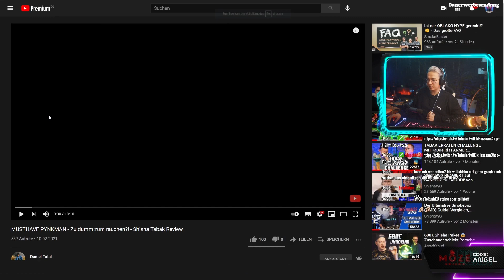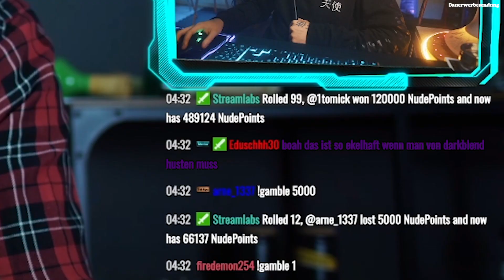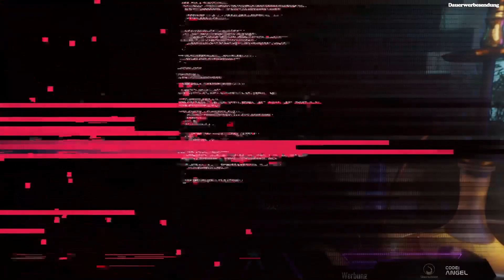Er PROBIERT Musthave zu WILD! 😂 AngelCloud Reaktion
►Privat Instagram @Steven.Angel._

WERBUNG
天使